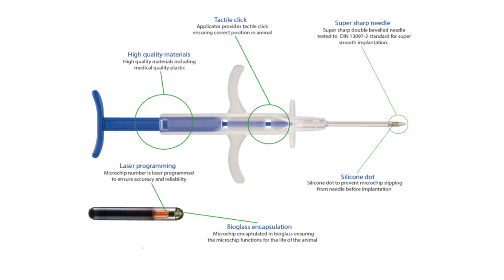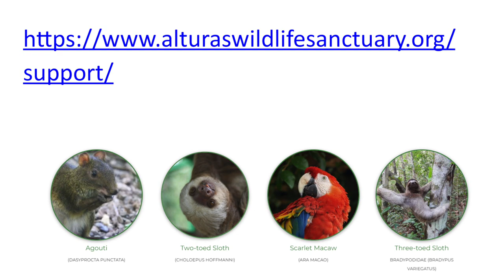Pardo: The amazing story of a young Ocelot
This is the true story of a badly injured ocelot who was found in a rice sack, that had been hit by a car in Costa Rica.
It covers the rescue and rehabilitation of Pardo (the Ocelot) at Alturas Wildlife Sanctuary under the direction of Sandy Quiros the veterinarian in charge.

Content
00:00 Introduction
00:21 Finding the injured ocelot
00:58 Moving to ICU
02:20 Looking after Pardo and disease control
03:00 Microchipping and training to catch prey
3:15  Placing GPS collar
3:45 Release site in OSA conservation
4:32 Alturas Wildlife support and Donations. Thank you.